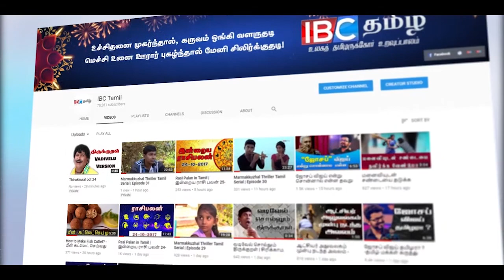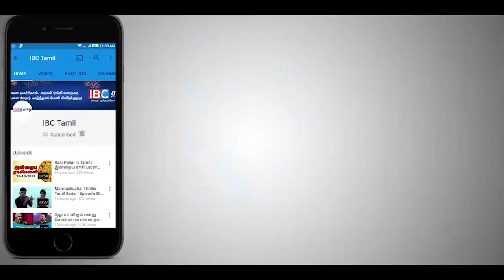ஐக்கிய தேசிய கட்சி தலைமையிலான கூட்டணி மே மாதம் ஆரம்பம் !!!